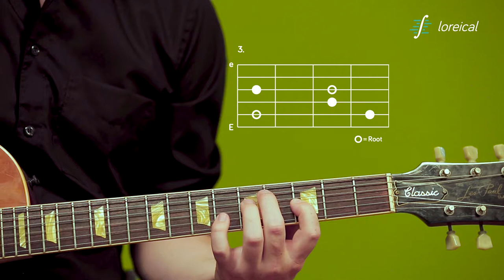Minor 7 arpeggio, A-form - Loreical